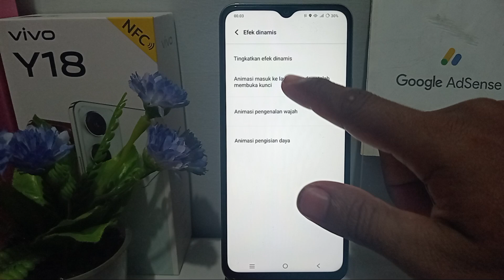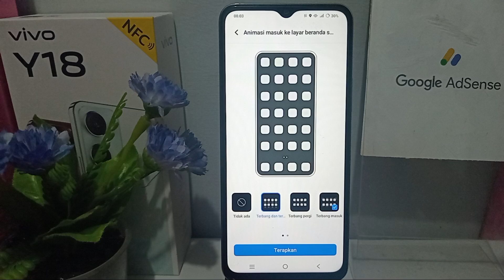CARA MENONAKTIFKAN ANIMASI KELAYAR BERANDA SETELAH TERBUKA KUNCI DI HP VIVO Y18